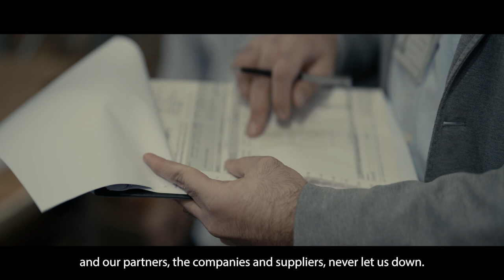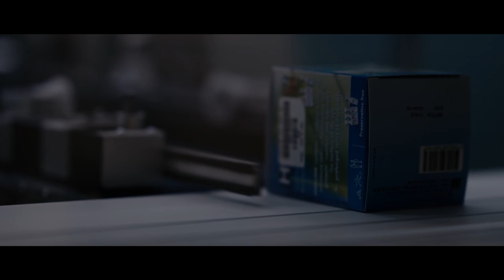MNH 75th Anniversary Documentary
Mohammed Nasser Al-Hajery and Sons Company celebrates its 75 years anniversary.